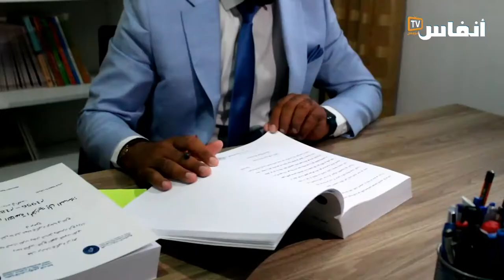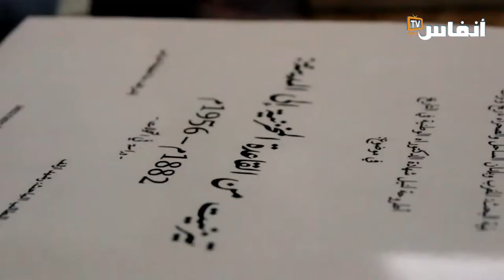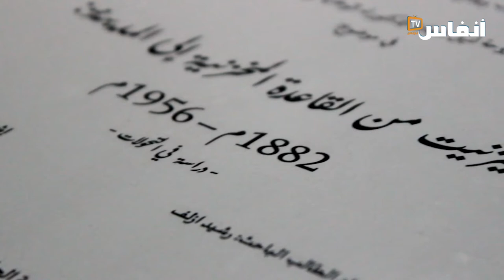أول أطروحة دكتوراة حول تيزنيت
# أخبار_عاجلة